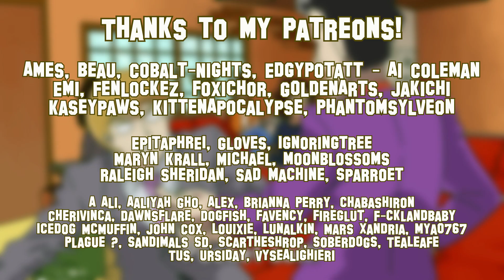one of Reigen's special moves - fan animation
"-where he tosses leftover table salt from his pocket"

I've been planning to do this reanimation for 3 years now and it's finally here haha, stumbled upon the gif back when season 2 aired and vowed to myself I'd reanimate it as Reigen as soon as whenever episode 1 of season 3 came around if it did (it wasn't for sure back then) but hey! My favorite anime is back so I got to fulfill my vow!

Based the final image on the initial Salt Splash illustration and color picked the colors from that!

Been too long since I made anything for MP100, feels great to be back at it!

▶ Characters © ONE (+ King of the Hill bg characters slightly redesigned to fit the style)
▶ Characters: Arataka Reigen, scammer #2 & bg characters
▶ Time taken: ~ 3 days in total
▶ Animated in: Clip Studio Paint EX (24fps on 2s & 3s)
▶ Edited in: Clip Studio Paint EX

This is solely made for fun, I do not take any credit for the music or characters, solely the artwork and animation.